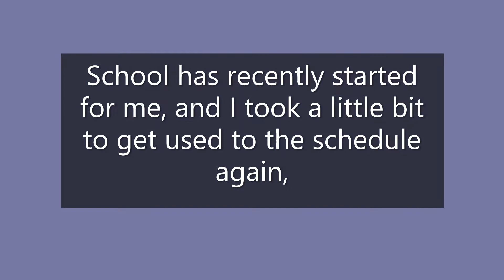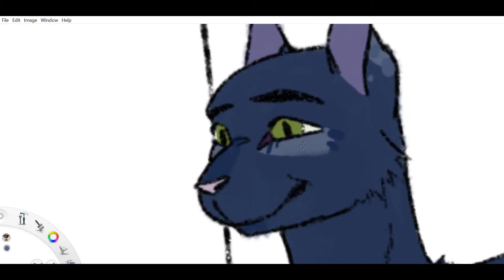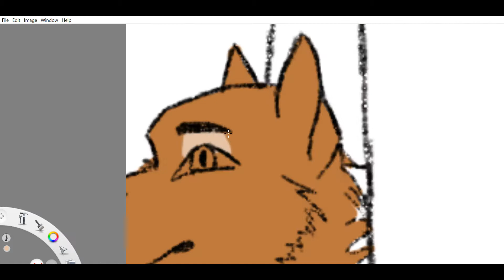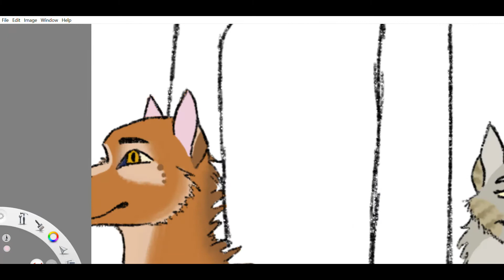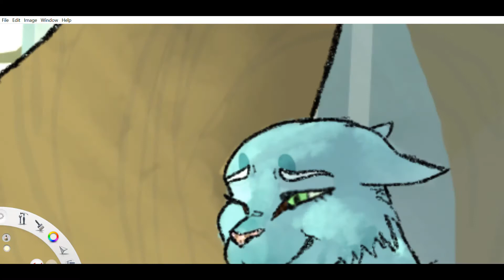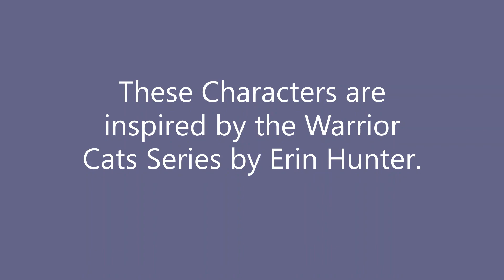Speedpaint | Warrior Cats | HawkHeart's Celebration Hunt PART 2 | xXWinterCookie StudiosXx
Here's a Speedpaint of a Scene from a Warriors Story starring my Oc BlueFlower.
If you want to read more about this video and this art piece, I'll be posting tomorrow on my Website, WinterStudio, about it;